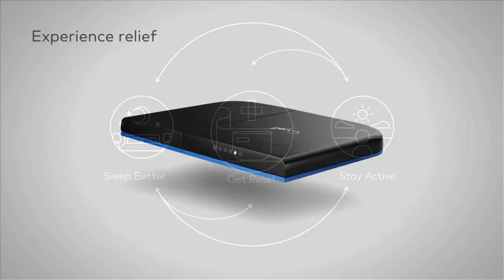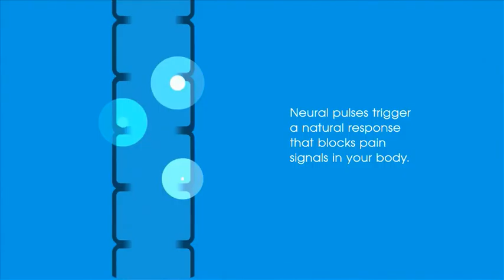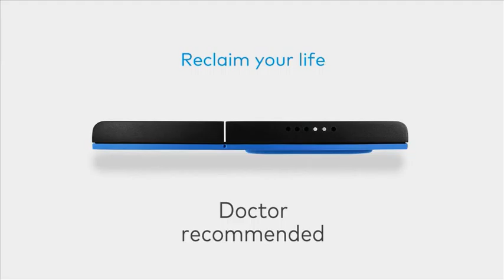Intro to Quell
How will the Quell unit help your chronic pain?